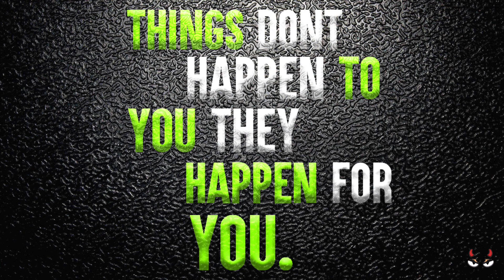5 TIPS FOR YOUR FIRST DIRT BIKE RIDEOUT *BE PREPARED* | JUSTDOITTRAY